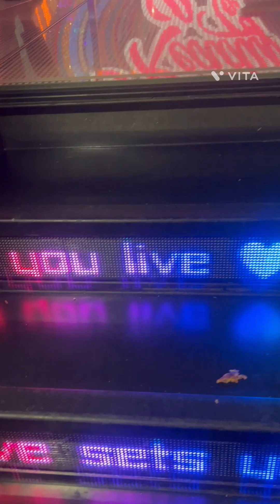travel blog diary:- Visit the SwarovskiWorld of Austria Crystalline Work#viralvideo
Visit Austria Swarovski Crystal World 💕!!